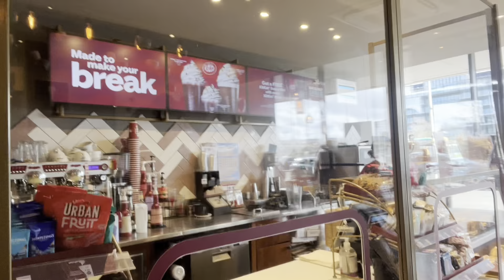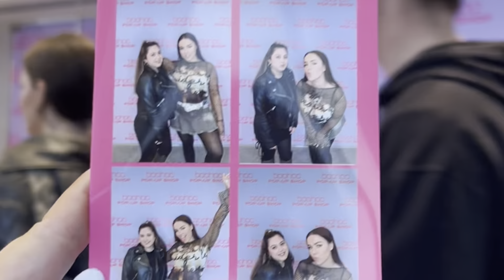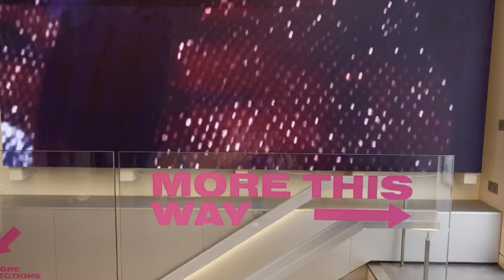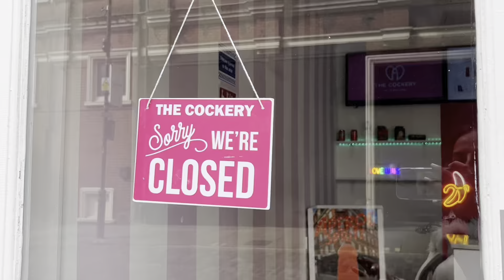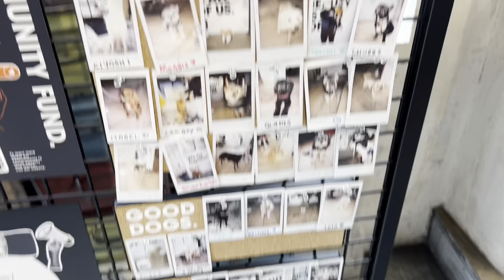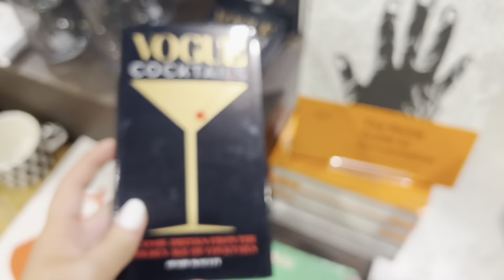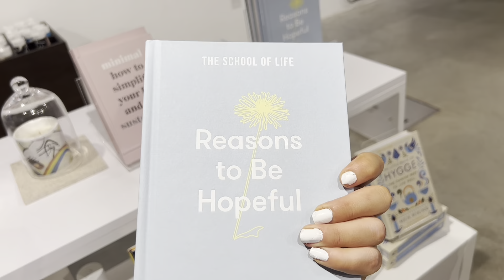GIRLY DAY IN LONDON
Depop-Jessjesscraig
Vinted-Jessjesscraig